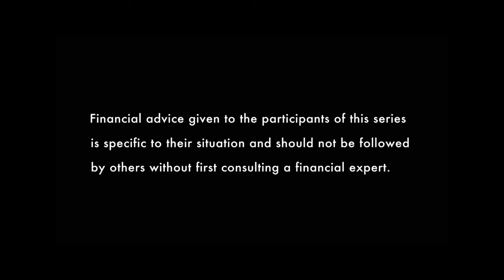Budgeting Strategies So EASY You'll Wonder How You Lived Without Them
Budgeting Strategies So EASY You'll Wonder How You Lived Without Them: In this episode of The Finance Couch, we meet 22-year-old Kamran, who wants to know how best to spend, save, and be mindful of his earnings as a college student. Ross proposes the 50/30/20 budget: allocate 50% of your post-tax income to necessities like rent and groceries, 30% to discretionary spending like dining out and travel, and 20% to savings. Ross emphasizes the importance of not touching that 20%, using it for retirement accounts, building a fully funded emergency fund, or other savings goals.This budgeting strategy is perfect for college students, young adults, or anyone who is just starting out in their money management journey.